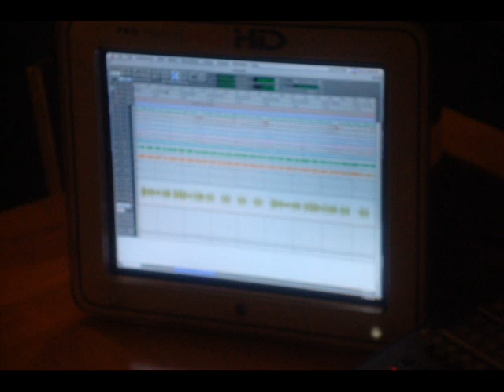hatankaru larawan video